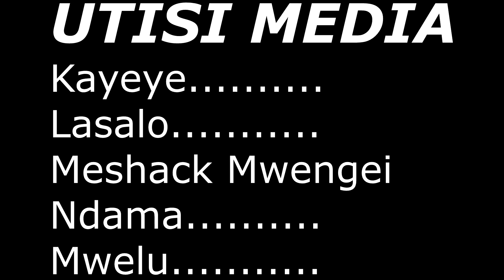Shoping day - KAYEYE, LASALO,MWELU AND NDAMA (Kamba comedy)